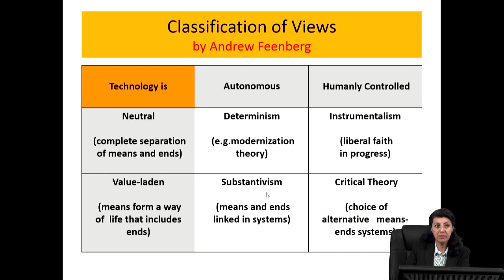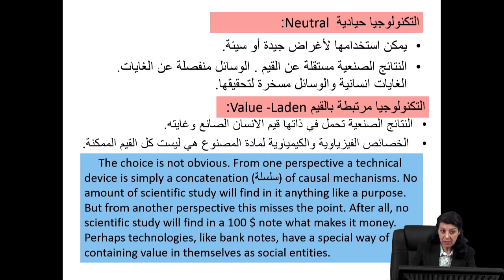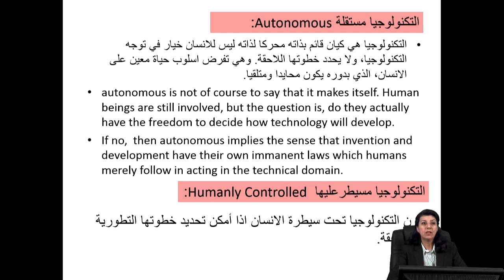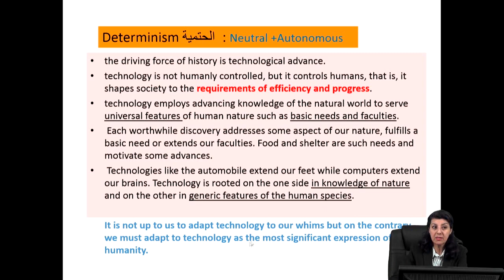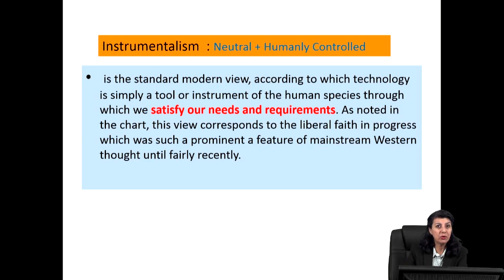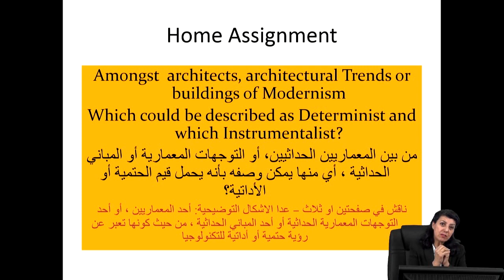Classification of Views of Technology by Andrew Feenberg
Classification of Views of Technologyby Andrew Feenberg:Determinism, Instrumentalism,Substantivism,  Critical Theory

By Dr. Saba Sami Al- Ali